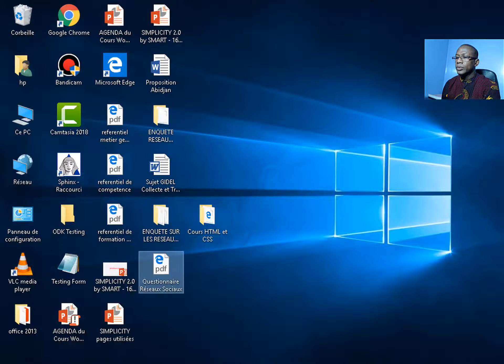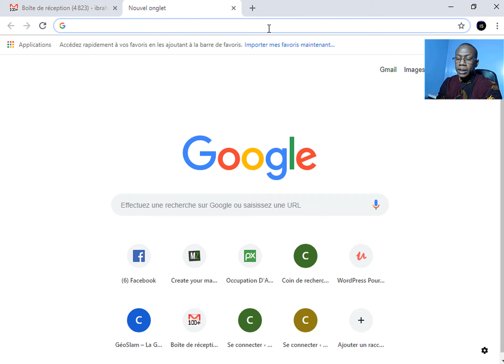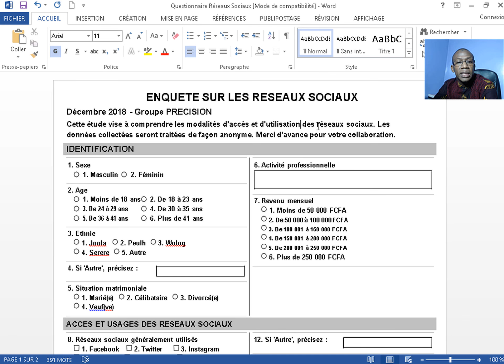Cours Logiciel Sphinx (6/6) : Comment imprimer le questionnaire en PDF et convertir en Word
Accédez à mon site web pour bénéficier de tous mes conseils réussite.

A propos de cette vidéo :

Cette section du Cours Logiciel Sphinx apporte des réponses claires à la question de savoir comment imprimer le questionnaire en PDF et convertir en Word. Par détaut, vous allez générer votre questionnaire en PDF, mais il est essentiel de le convertir en Word si vous souhaitez solliciter des observations de la part des autres. Il peut s'agir de votre encadreur, de votre collaborateur ou tout simplement de vos enquêteurs. La version Word sera utile pour leur permettre d'annoter facilement le questionnaire sphinx et de partager avec vous leurs observations.